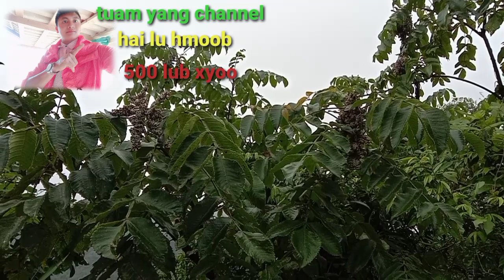Teb chaw hmoob yeej muaj tiag 2020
Vam hai tia hmoob yuav nkag siab hlub hmoob